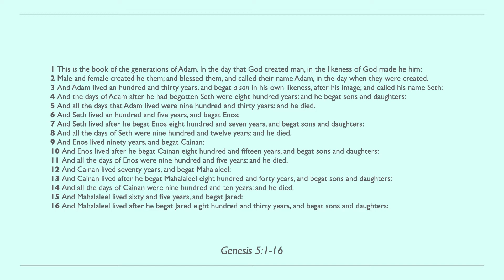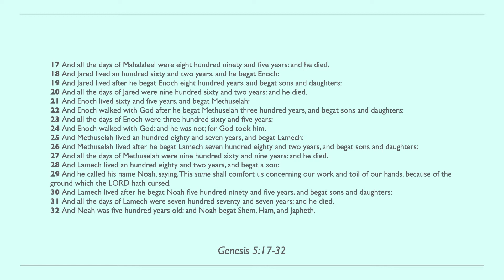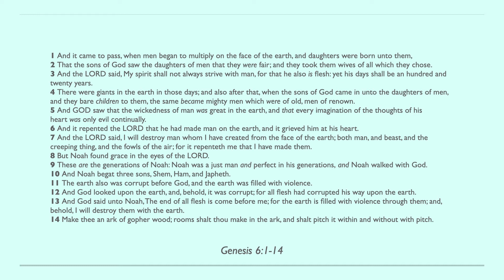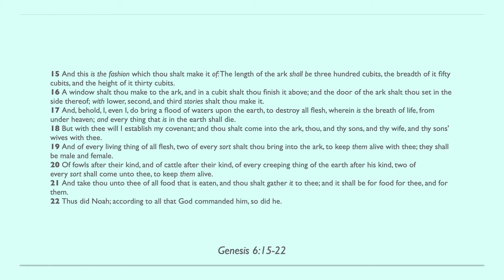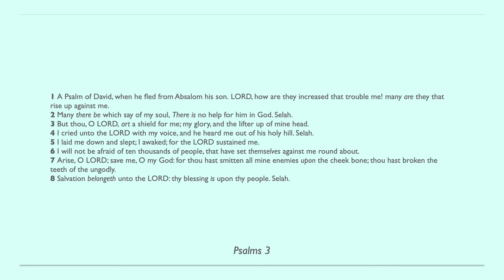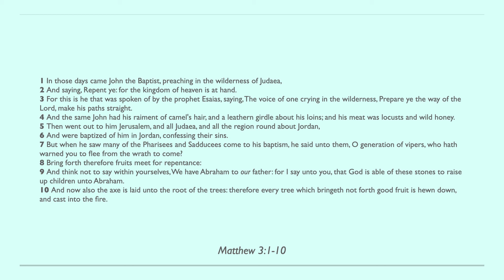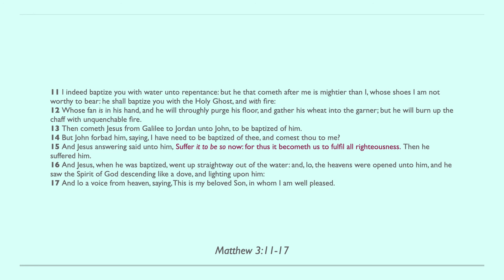Day 3 - Bible in One Year KJV [2022]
Day 3 🎉 Always wanted to read the bible all the way through? Join us as we start off 2022 diving into God's word, breaking up the bible into 3 parts that make it easy to follow along and complete your goal of reading the ENTIRE Bible by the end of this year!  ✝️